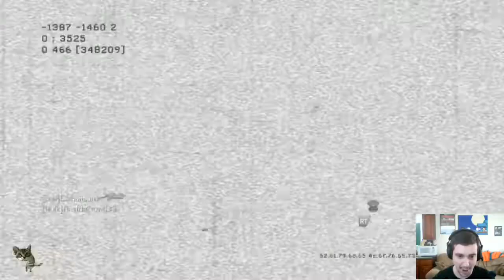COD:MW3 Hardcore FFA - Try and Troll!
Guy tried to troll me then got sat down in a calm and collective way - tried to counter troll, lol.